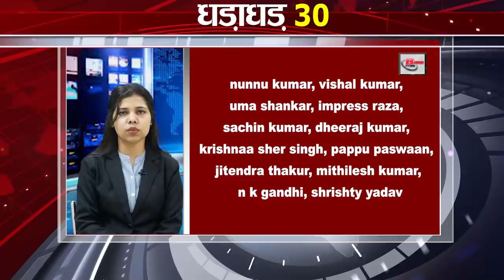Get Top 30 breaking news Bihar news,Aaj ki taja khabar India/Bharat news, Fatafat khabren, Non stop.